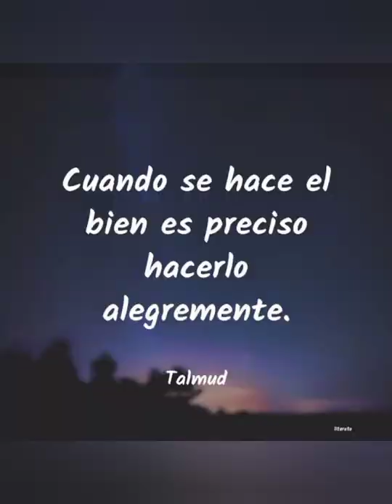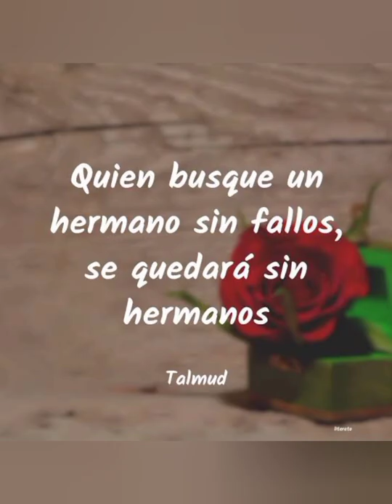Código Secreto de los Masones.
Código Moral Masónico